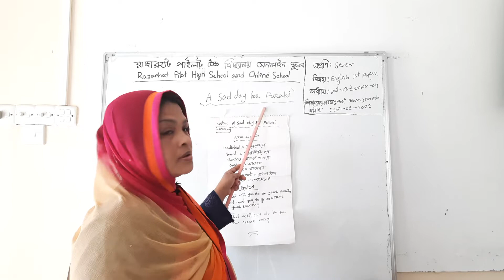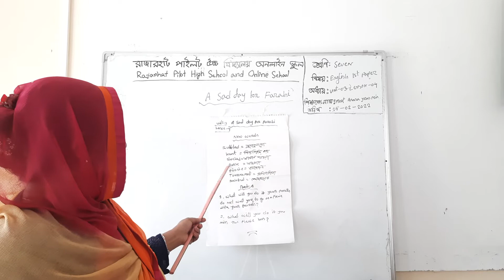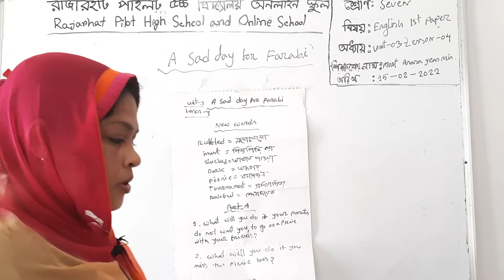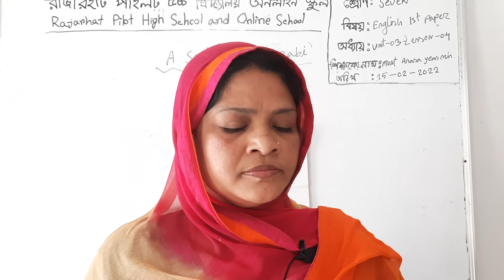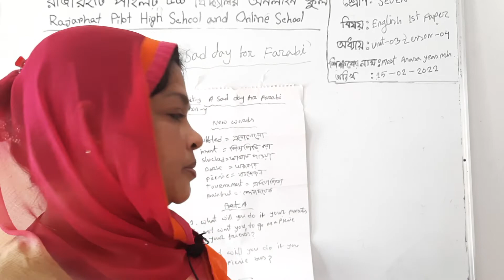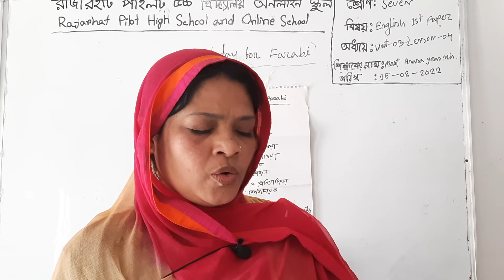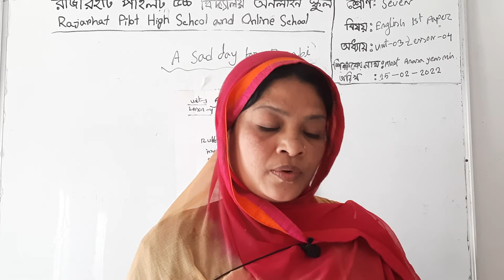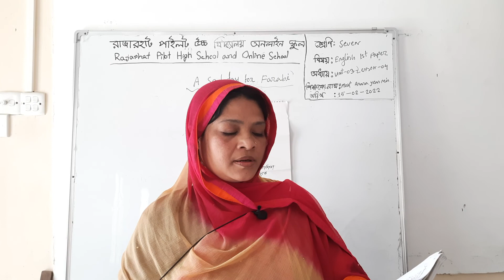Class 7 Subject:English 1st Paper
Most.Anesa Yeasmin
Assistant Teacher